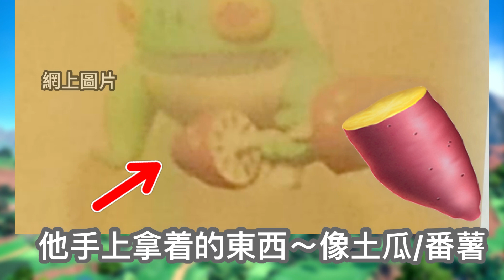寶可夢 朱紫5月最新爆料情報‼️新進化石頭😱菠蘿🍍走路草！第九代🧐準神龍系🤩新朱紫形態寶可夢 真假？（中文字幕+廣東話講述）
寶可夢 朱紫5月最新爆料情報 真假？ 中文字幕+廣東話講述～新進化石頭/新進化道具！新朱紫形態寶可夢：菠蘿 走路草，不進化霸王花 朱紫形態，但可朱紫形態臭臭花+ 菠蘿汁液進化朱紫形態美麗花！第九代朱紫 準神龍系～外型像沼王，面珠像水躍魚家族（沼躍魚&巨沼怪）顏色像中毒瑪力露朱紫形態！以上是寶可夢 朱紫 最新傳言暫時未證實真假！期待寵物小精靈 朱紫宣傳片！

第九代朱紫封面神獸、創造朱紫的神獸、新對戰系統、新邪惡組織標誌！寶可夢 朱紫爆料者情報真假？第九代朱紫 御三家進化形態屬性（草系御三家新葉喵進化形態、火系御三家呆火鱷進化形態、水系御三家潤水鴨進化形態！第九代朱紫封面神獸是朱版公牛、紫版公牛！創造朱紫的神獸蜘蛛與新邪惡組織有關！第九代朱紫準神獸、打敗道館主、圖鑑編號 1000、四天王回歸！以上是寶可夢 朱紫 最新傳言暫時未證實真假！期待精靈寶可夢 朱紫宣傳片！

第九世代新伊布進化形態 推測是蟲系伊布/鋼系伊布/毒系伊布，第九世代中毒瑪力露如同傻鴨*哥達鴨* 推測瑪力露 屬性是毒系+水系，第九世代 按摩棒洛托姆 不要想歪～推測按摩棒洛托姆 屬性是電系+格鬥系，假還是真？朱紫Pokemon 被發掘！以上是寶可夢 朱紫4月最新傳言暫時未證實真假！暫時看不見第九世代 朱紫未有新屬性伊布進化形態！期待精靈寶可夢第九代Pokemon ！

00:00 寶可夢 朱紫5月最新爆料情報
00:24 第九代朱紫準神龍系
01:20 新進化道具😱菠蘿🍍走路草
02:27 新朱紫形態寶可夢🤩真假？

Pokemon第九世代來！《寶可夢 朱紫》預告片猜測分析！Pokemon 朱紫 預告片分析！寶可夢 朱紫 角色服裝！新Pokemon系統 寶可夢 朱紫 新系統、寶可夢 朱紫 新傳說寶可夢、寶可夢 朱紫新寶可夢期待！寶可夢 朱紫 新神獸會在Pokemon Go  第九世代？《寶可夢 朱紫》預告片廣東話分析！

《寶可夢》系列最新作《寶可夢 朱／紫》將於2022年冬季發售！

《寶可夢 朱》《寶可夢 紫》
‹官方網站›